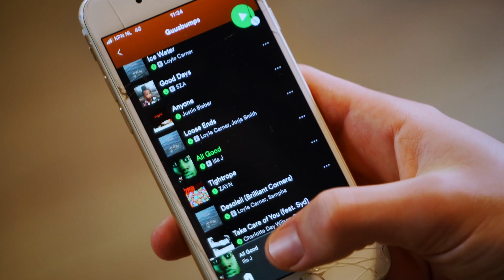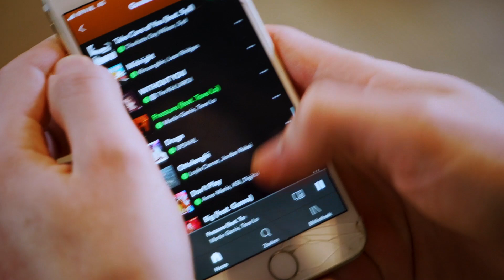Guusje - Regen Kijken | MY PERFECT SONG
Als Guusje mocht kiezen, hoe klonk het PERFECTE nummer dan? In My Perfect Song vertellen artiesten je aan de hand van hun favoriete intro, couplet en refrein hoe het perfecte nummer zou moeten klinken. Hoe klinkt jouw favoriete nummer? Laat het weten in de comments!

De keuzes van Guusje:
00:14 Illa J - All Good
00:48 SZA, The Neptunes, Pharrell Williams, Ty Doll $ign - Hit Different
01:23 Martin Garrix ft. Tove Lo - Pressure